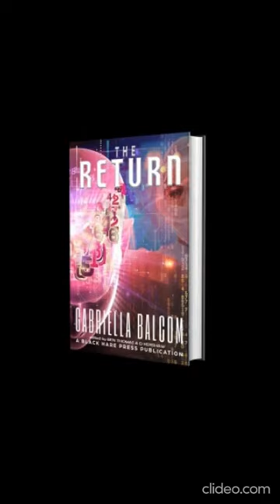An Interview of a New Author-The Return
A slideshow with an author from The Prisoner of Bangkok podcast
You can listen to The Prisoner of Bangkok at Spotify
My Twitter is @tomtardis2
My  Instagram is tomtardis